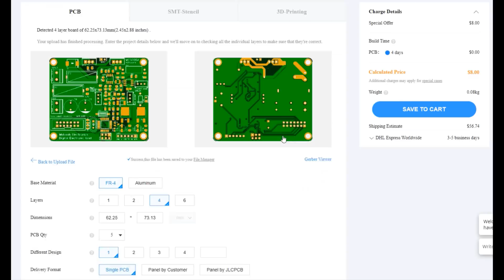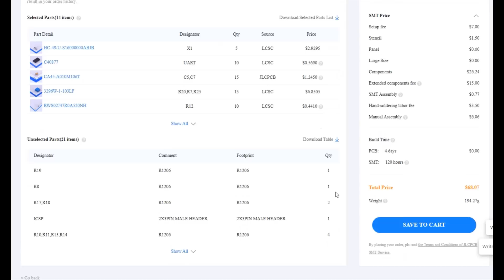This tool you will need for testing, zener diode, led light ,voltage regulator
To buy all tools from here 👇👇
Only a few people know !!! A sophisticated and amazing tool that should be available in every home!!

Most Useful Tools for Every Home
Hello guys in this video, I will show you how to make a zener diode test circuit, how to test led, and also measure battery level, amazing creativity, this invention or other inventions that you can make at home is very simple because these inventions are 100% handmade .
digital voltmeter, amazing idea, simple electronic circuit, diode bridge, surely
many don't know, amazing creative idea

smart gadgets,kitchen utensils,new gadgets,latest gadgets,utilities for every home